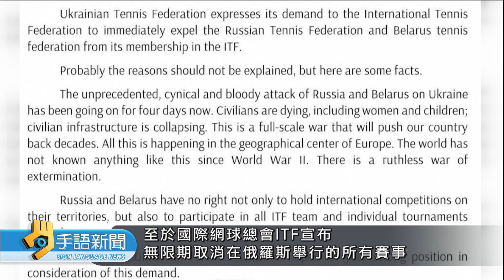聯合國召開特別會議 將表決促俄撤軍案｜20220301 公視手語新聞